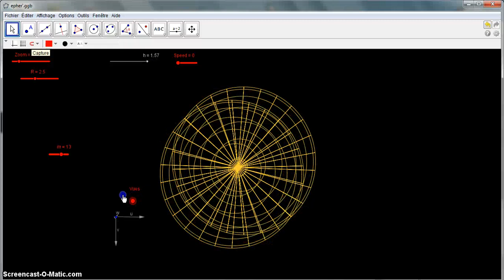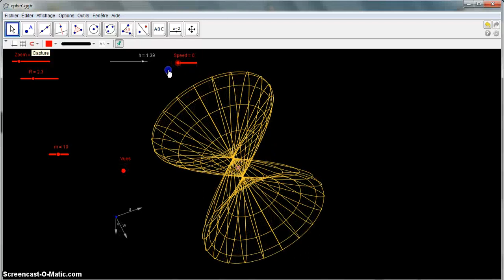From 3Dsphere to 3Dcone with Geogebra3.2